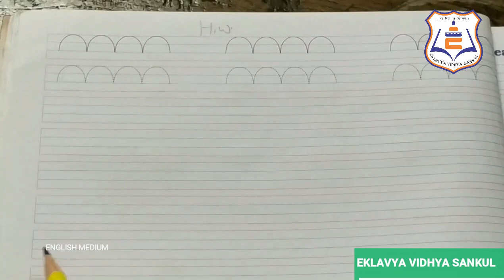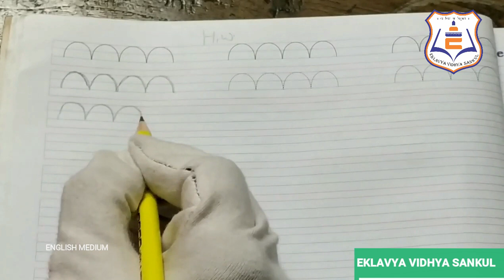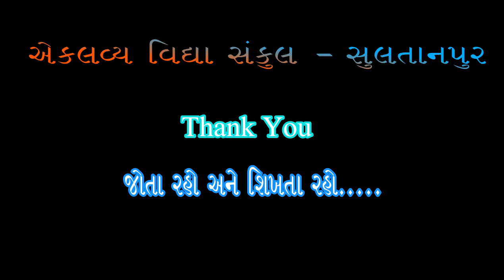STD : 01 , MARIGOLD , CHAPTER : 01 , A HAPPY CHILD , WORKBOOK , PART : 08